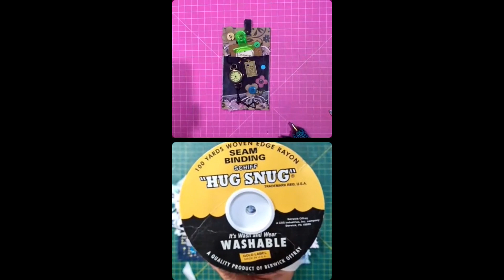Collab com Maravilhas - Maravilhas Compartilhadas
Olá Pessoal, tudo bem? Collab com Maravilhas❤️❤️❤️

Meus contatos
✅Telegran - @MaravilhasCompartilhadas
✅Periscope - @maravilhasComparti
Tenho parceria "não" exclusiva com:
**As Divas Adriane Menezes Arts e Feito em Papel Scrapbook (Anne Wettstein) em: scrapnasegunda (lives nas segundas-feiras) - Curso Academia do Scrapbook módulos I e II - Clube Academia do Scrapbook - Maratonas e Crop (on-line e presencial de Scrapbook
**Design Team da Diva Flavia Terzi.

Bjsss sucesso sempre! Tchaauuuuu...
Maravilhas Compartilhadas - By Paula Gonzales❤️❤️❤️